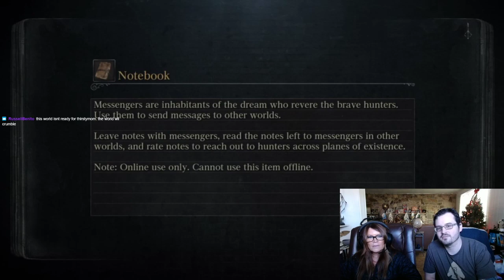Mom's first video game (Bloodborne)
So my mom said she wanted to play a video game, I love Bloodborne, so I threw her into the deep end and here's the first session! I think she did alright, sorry for the audio issues for the first 25 minutes :P